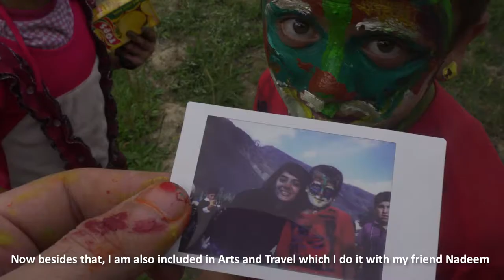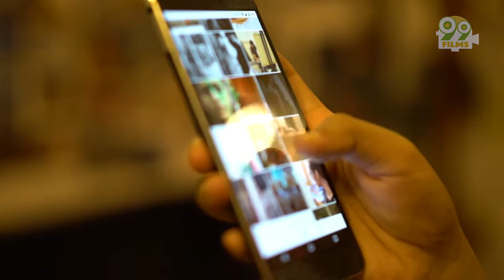MAHAM NADEEM | ARTIST PROFILE | PAINTER | PHOTOGRAPHER | FACE PAINTER | PAKISTAN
My name is Maham Nadeem. I am very passionate about arts since my childhood. I think my mother has a greater role in it because it was her own dream to go to NCA. I started off with self-portraits from very early age like when I was 14-15 years old, and slowly I developed skill through portraiture directly, as I had no interest in still life. Now I turned my direction towards face painting as I started off by doing a shoot with my friend, and we painted a skull face. After then I took those pictures and edited by myself and I haven’t got learnt any of this, never even thought how would it be done. But people appreciated a lot and I myself enjoyed it very much.

Now besides that, I am also included in Arts and Travel with my friend Nadeem. We travel in remote areas of Pakistan and give education to the children in arts. Besides I thought of starting sketch books on Mayhem Art. Because it is important for an artist to slightly get into the corporate society. Even though it is complicated because there way of thinking is different and it is harder to get along with people.

The most important thing I have learnt in art is that people stopped giving importance to their self-beings, and they mostly see what other people has to say about them and how other people are working. Now there is competitive zone in art, especially in school children which I noticed the most. I just want people to represent themselves through their work honestly. Instead of making anything beautiful that the other person would say Wow! this is amazing, or to work for other people’s approval. People should just be honest with what they are doing, as long as they are honest, it is quite visible in their work so skill doesn’t matter that much.